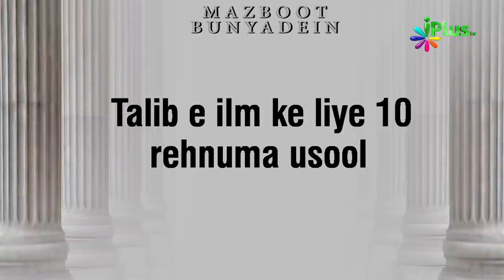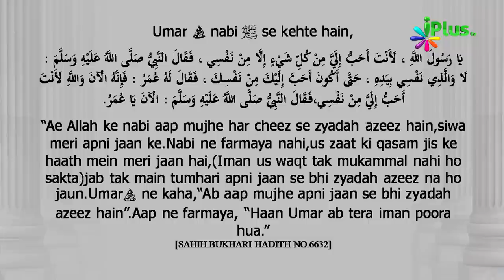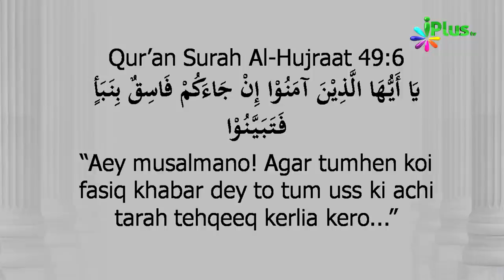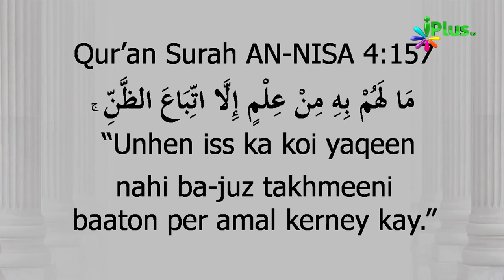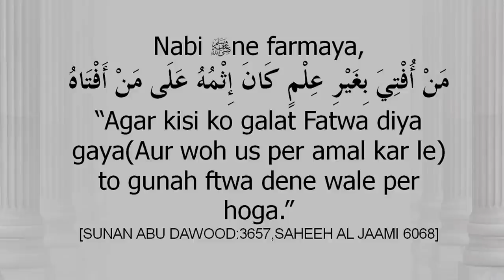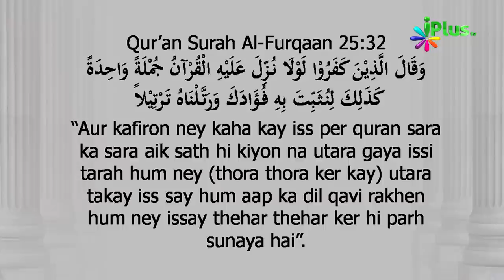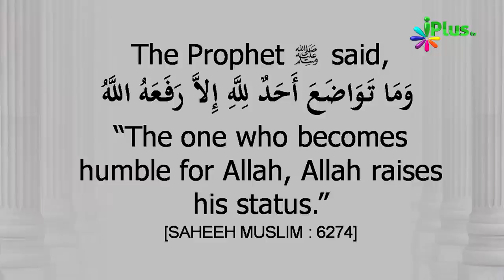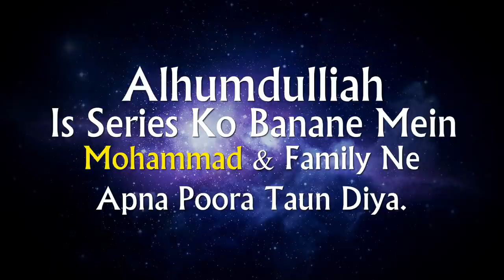10 Khatarnaak Galatiyan Ilm Ke Raaste Mein | Zaid Patel | Mazboot Bunyadein Ep 02 | iPlus TV